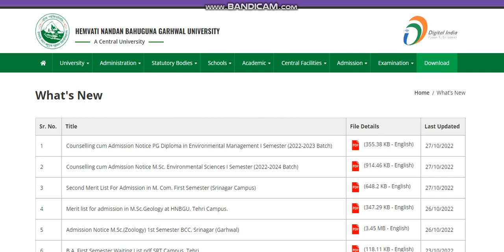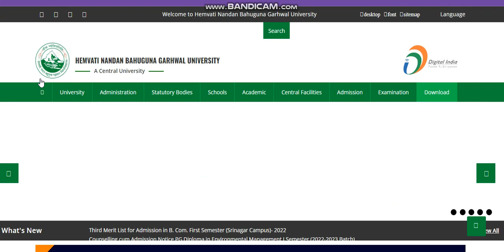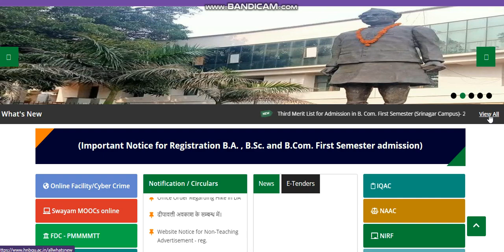HEMVATI NANDAN BAHUGUNA GARHWAL UNIVERSITY Today Urgent Update | Admission Update